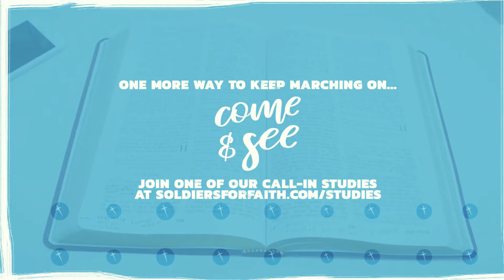MARCHING ON MONDAY | MAR 29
"As Christians, we will do most for the world when we are least like the world"